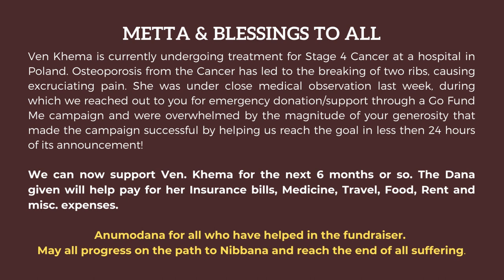Anumodana: A Gratitude Message from Ven. Khema to the Sangha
A message from Ven. We are moved to see the kindness, love, concern and warmth that flowed through the Sangha during this time and wish to thank each one of you who sends her your prayers, blessings and wishes. May you be happy, prosperous, healthy and attain liberation in this lifetime.

Ven.

SHARING MERIT
May suffering ones be suffering free
And the fear-struck fearless be.
May the grieving shed all grief
And may all beings find relief.
May all beings share this merit
That we have thus acquired
for the acquisition of all kinds of Happiness.
May beings inhabiting Space and Earth,
Devas and Nagas of Mighty Power,
Share this merit of ours.
May they long protect the Buddha’s Dispensation.
A Gift of Dhamma is

1) Every Wednesday 6.30 PM India | 8 PM Indonesia | 9 PM Malaysia
Meeting ID: 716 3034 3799
Password: 1234

2) Every Sunday 2.30 - 5 PM India | 7.00 - 9:30 PM Sydney
Meeting ID: 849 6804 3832
Password: 1234

3) Every Sunday 6 PM  India (Hindi Meeting with Rajiv Dinesh)
Password: 1234